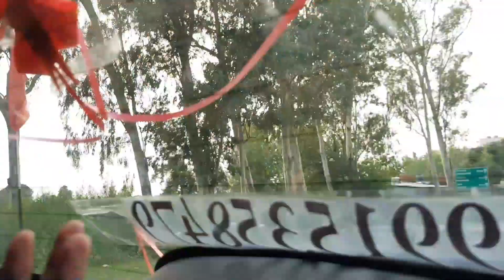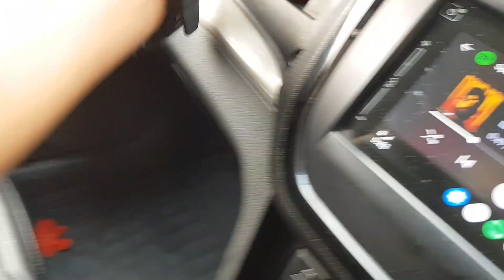vlog:24 chachu g da viah/thanks for watching our vlog_don't forget to subscribe